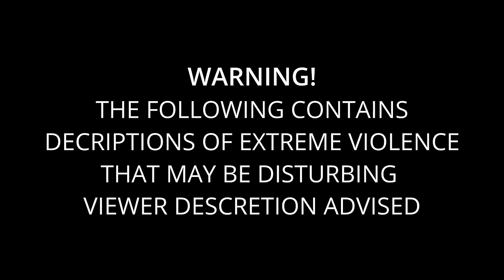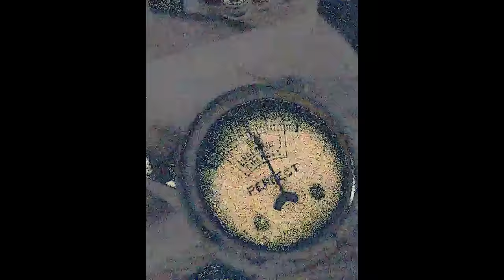A WTC first responder's story of supernatural encounters and the miracles he saw despite the evil.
Firefighter, John Morabito's story, was widely told just after the attacks on the World Trade Center in 2001, but the stories of the many miracles he experienced that day are becoming harder to discover. In this story, John's account of miraculously surviving is only the beginning of the powerful experiences of that day including an encounter with an angel. John does not spare the harsh details of the horror of that day, but he is just as straight forward about the lessons he learned that day and continues to learn. His message is life changing and he has earned the right to heard. In the spirit of "Never Forget," this story is offered in honor of the great men and women who bravely sacrificed all in running into the hell of that evil and fighting with God against the darkness.

Check Your Head Stories exists to create material that celebrates the miraculous, the curios, and the oddly beautiful!

Contact and engage!

Instagram & Threads;
checkyourheadstories

Do you have a miracle story, or another story you think might be a good fit for this channel? Please reach out via email with a synopsis, and if it seems right, I'll be in touch to get details.